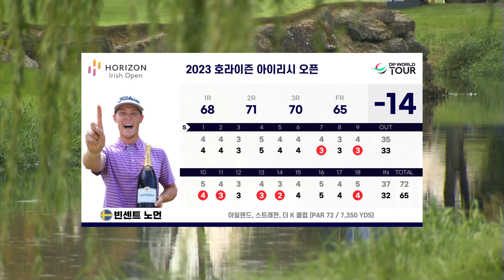인간미(?) 넘쳤던 세계 랭킹 2위ㅣ로리 매킬로이ㅣDP월드투어 호라이즌 아일랜드 오픈 FR 하이라이트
3라운드까지만 해도 세계 랭킹 2위의 면모답게
단독 3위에 이름을 올렸던 '로리 매킬로이',
파이널 라운드에서는 말 그대로 수난시대였습니다.

챔피언 조에 편성되었으나 7번홀(파4)에서의 더블 보기,
16번홀(파5)에서의 트리플 보기를 범하면서
공동 16위로 아쉬움을 남기며 경기를 마무리했는데요!

골프다이제스트에서 준비한 이번 대회의
파이널 라운드 하이라이트를 영상으로 만나보시죠:)